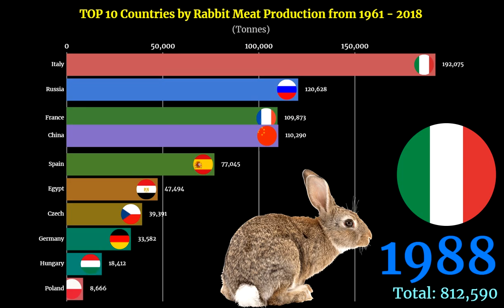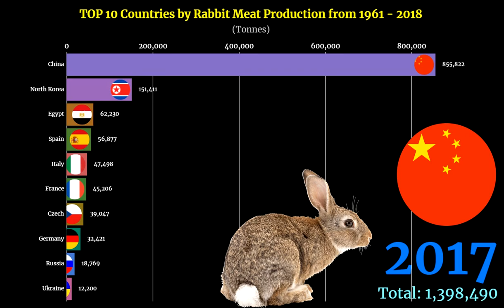Rabbit Meat Production Ranking | TOP 10 Country from 1961 to 2018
📈Rabbit Meat Production Ranking | TOP 10 Country from 1961 to 2018 🌎 | Bar Chart Race by flourish 📊

🎬This bar chart race shows the Top 10 country ranking trend by their Rabbit Meat Production from 1961 to 2018.

👑Top 10 Country by Rabbit Meat Production in 2018:
🥇1. China
🥈2. North Korea
🥉3. Egypt
🏅4. Spain
🏅5. France
🏅6. Italy
🏅7. Czech
🏅8. Germany
🏅9. Russia
🏅10. Ukraine

📒KEYWORDS📒
food, food production, food ranking, food production ranking, top 10 food production
rabbit meat, rabbit meat production, rabbit meat ranking, rabbit meat production ranking, top 10 rabbit meat production